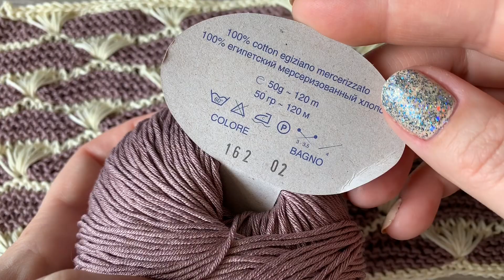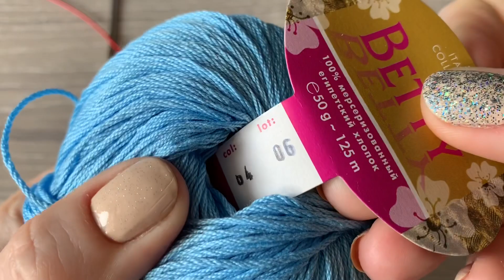Красивейший УЗОР спицами "Coastal waves" 🌊 / Beautiful Knitting Pattern